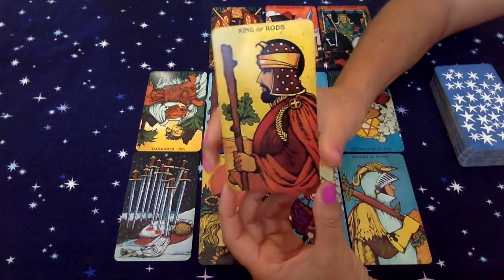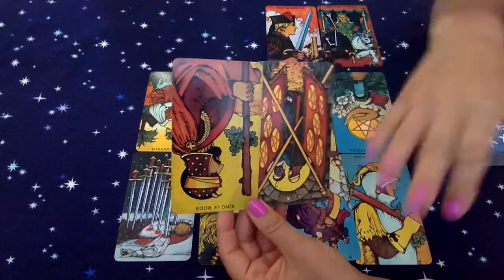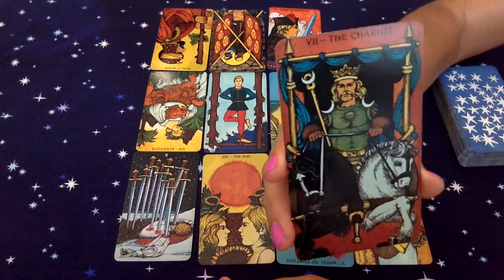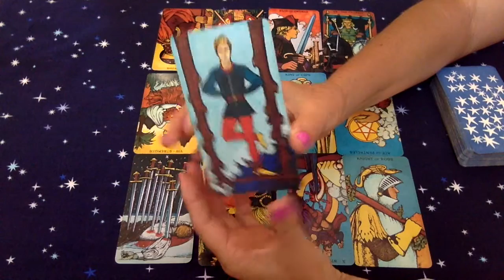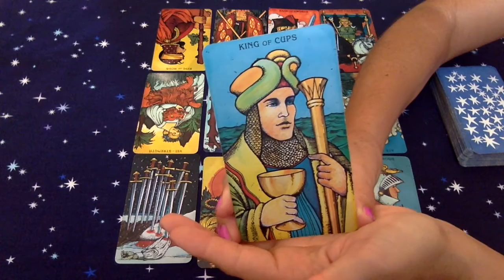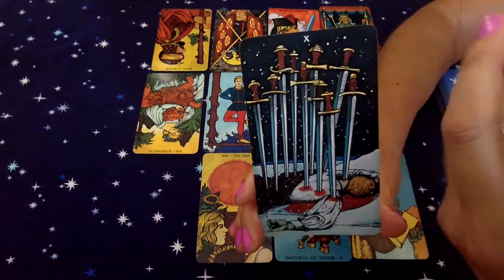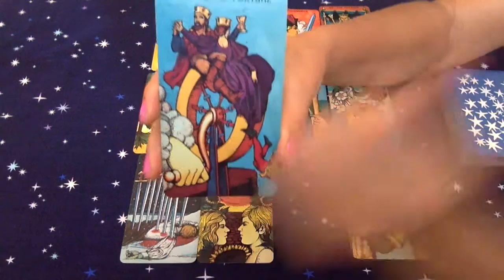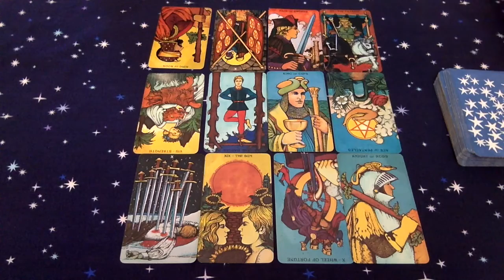Aries September 2016 Tarotscope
Aries September 2016 Tarotscope - Monthly forecast for September for Aries

blessings,
Gwendolyn